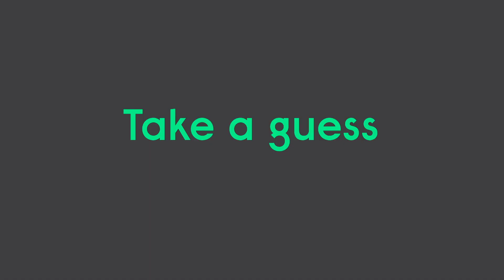Circular economy - 3D printed luminaires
Is Neil still looking for his 1990s CD?

Signify can 3D print luminaires from recycled plastic such as CDs. You can tailor them online and we’ll print and deliver. Products for a circular economy.